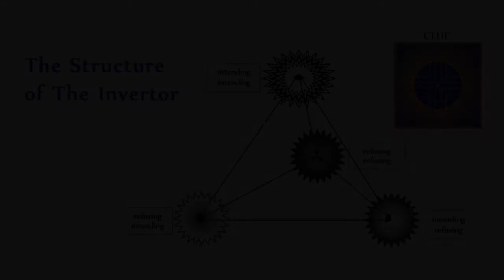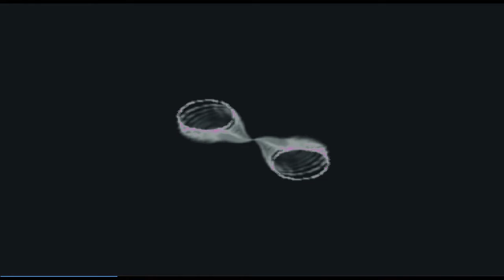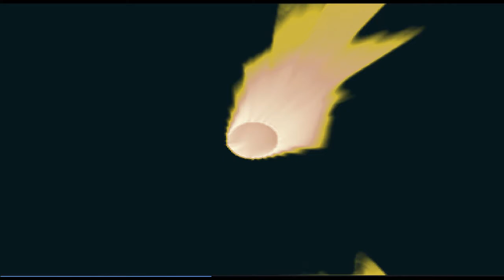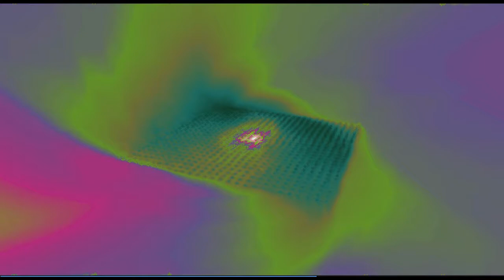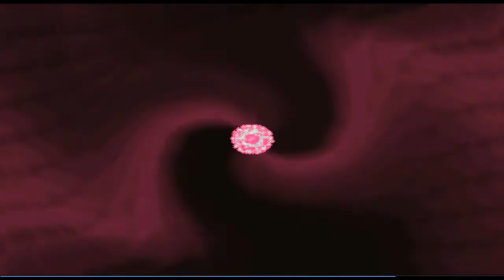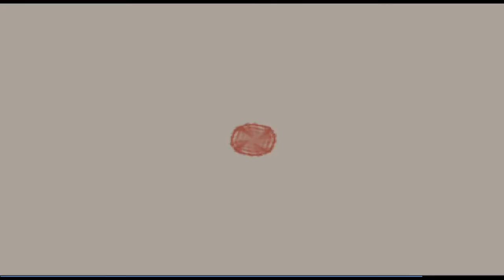How Can I Stop Being Confused? | The TetraSeed Invertor | generic (all-purpose) | 2021 7 29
This is a very powerful procedure after which you should do The Gold Key Release on the same item. Otherwise, you may be "sorely tried" by the outcome, for a few days.

The Invertor is called, The Invertor, because it shows you both sides of a situation -- the side you favor and the side you oppose, as you perceive it -- consciously and sub-consciously.

When we people get stuck, it's often because of unconscious ambivalence about a situation. Ambivalence means, "being pulled (or oriented) toward two directions, at once". Ambivalence prevents us from getting traction, from having clarity or decisiveness. A common term for that condition is, "confusion".

Many people are vague about confusion.
"con-" : with
"fusion" : the melding of two items into one

As the word suggests, confusion is about two or more options being entangled in our mind. Two options, "intending" and "refusing", are most basic. Together, they are the very essence of ambivalence: "fusion" of alternatives. Another term for the feeling is, "dilemma" :

"di-" (two)
"lemma" (proposition):  a philosophical statement that you accept as true in order to find out whether another statement is true

See? confusion

No amount of mental analysis brings clarity because the ground of being of such mental analysis is, itself, confusion. Forced "enthusiasm" is no solution.

The Invertor is a good choice to do when you're having trouble getting traction on something that you feel should be a straightforward and direct matter.

Do The Invertor as preparation, when you want to release stress (:The Gold Key Release) or when you want to get clarity about the relationship of two interacting parties or conditions (:The Middle-Way Memory Matrix). Do it when you want to bring all of your faculties to bear on the essence of a matter (:The Coronation Invocation). The Invertor prepares the way.

more explanation within the video